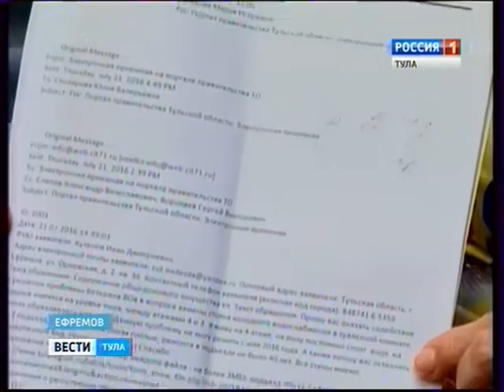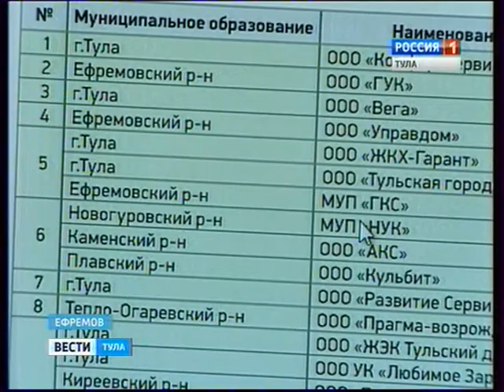Рейтинг управляющих компаний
В мае 2016 года по инициативе врио Губернатора Тульской области Алексея Дюмина был составлен первый в нашем  регионе рейтинг управляющих компаний.

Необходимость в таком проекте возникла из-за непростой ситуации в сфере ЖКХ. Только за последние полгода управляющие компании области накопили многомиллионные долги перед ресурсоснабжающими организациями (поставщиками тепла, воды и электроэнергии).

О том, как рейтинг УК стимулирует работу коммунальщиков – в репортаже ГТРК «Тула».